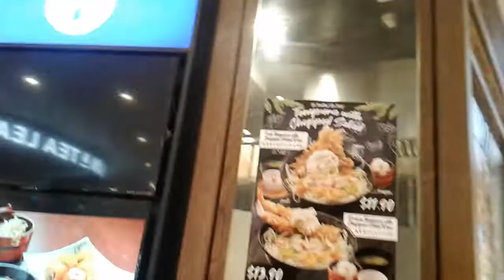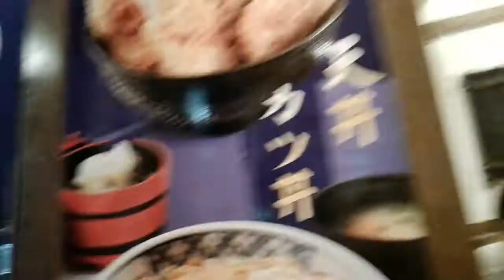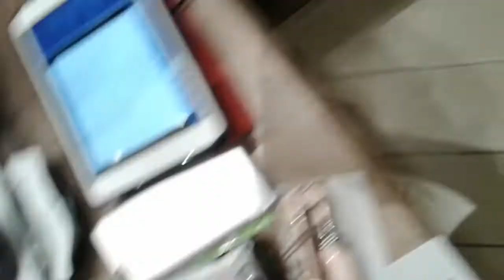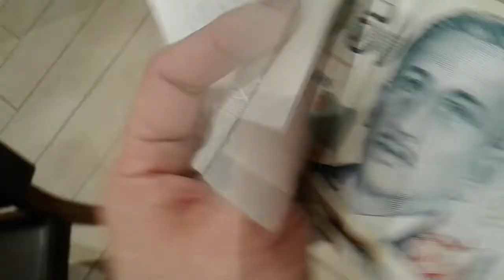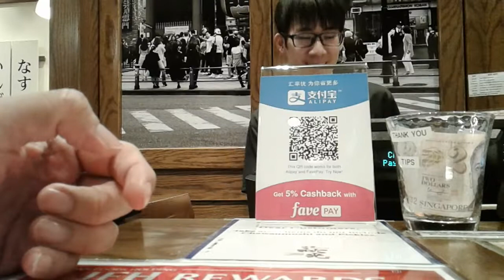Superstar⭐🌟Celebrity Kurt Tay(Kurtista/Kurtberg)21August2019(Wed)Lunch at 5 Star⭐🌟🌠⭐🌟Restaurant!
Kurt Tay(Kurtista/Kurtberg/Kurtkishi/Rykurt)Lunch!